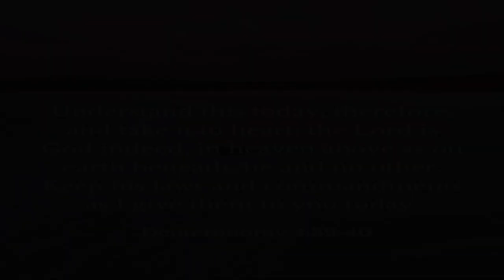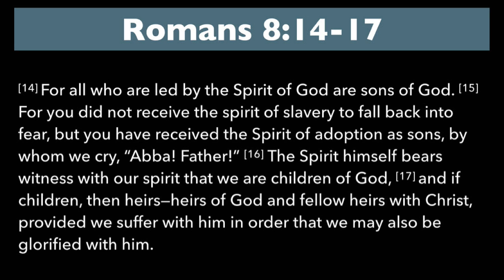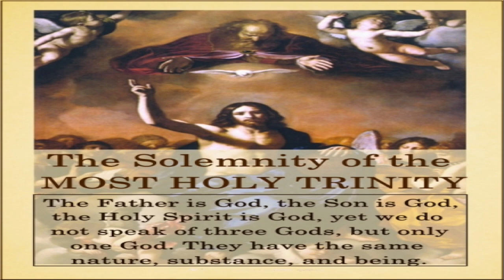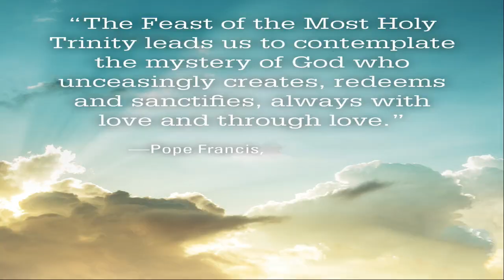The Most Holy Trinity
The Solemnity of the Most Holy Trinity - May 30, 2021
Parish Community of St. Kevin
Welland, Ontario, Canada